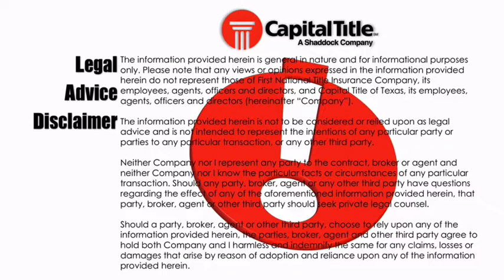Coffee with Capital - Taking the Mystery out of the Back Up Contract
In this cup of Coffee with Capital we discuss removing any confusion from having a back-up contract in place and how it could be a benefit to your client.

**PLEASE HELP** What topics would you like to hear more about? We strive to provide the highest levels of value and, to do so, we listen to challenges happening in our industry and provide the solutions to them. How can we help you?

Kelly Yount is an Attorney with Capital Title of Texas, LLC who provides insight and best practice tips to assuring the transaction closes smoothly. A standard business practice when you close with Capital Title.

Kelly Yount, Attorney Capital Title of Texas, LLC
Southlake | Fort Worth | Grapevine | Flower Mound | Argyle offices

Video Credentials: Shot/Edited:
Zac Bohl, Capital Title

Please note that any views or opinions expressed in the information provided herein do not represent those of First National Title Insurance Company, its employees, agents, officers and directors, and Capital Title of Texas, its employees, agents, officers and directors (hereinafter “Company”).

The information provided herein is not to be considered or relied upon as legal advice and is not intended to represent the intentions of any particular party or parties to any particular transaction, or any other third party.

Neither Company nor I represent any party to the contract, broker or agent and neither Company nor I know the particular facts or circumstances of any particular transaction. Should any party, broker, agent or any other third party have questions regarding the effect of any of the aforementioned information provided herein, that party, broker, agent or other third party should seek private legal counsel.

Should a party, broker, agent or other third party, choose to rely upon any of the information provided herein, the parties, broker, agent and other third party agree to hold both Company and I harmless and indemnify the same for any claims, losses or damages that arise by reason of adoption and reliance upon any of the information provided herein.

All copyrightable text and graphics, the selection, arrangement, and presentation of all materials (including information in the public domain), and the overall design of this material are ©2017 Capital Title of Texas, LLC. Permission is granted to download and print materials from this material for the purpose of viewing, reading, and retaining for reference. Any other copying, distribution, retransmission, or modification of information or materials, whether in electronic or hard copy form, without the express prior written permission of Capital Title of Texas, LLC, is strictly prohibited.